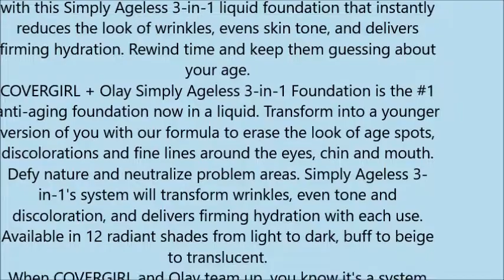COVERGIRL + Olay Simply Ageless 3 in 1 Liquid Foundation, the #1 Anti Aging Foundation Now In A Liqu